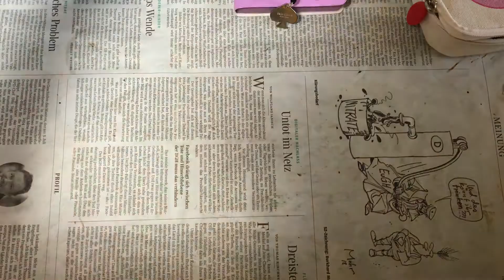다꾸템 정리하기 책상정리 asmr cleaning Organizing desk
오늘은 책상 대청소날!

여기 저기 조금씩 모여 있었던 마테 스탬프 떡메 등 각종 다꾸템들을 다이소 다용도 수납함에 차곡차곡 정리해 보았습니다!

더 큰 사이즈의 수납함도 있었는데요, 저는 좁은 공간에 2단으로 올려 쌓으려고 중간 사이즈로 두 개 사왔어요.

이렇게 조금씩 정리하고 나니까 공간도 넓어지고 마음도 다잡을 수 있어서 참 좋네요 :)

여러분도 오늘 청소 한 판 하실래요?

영상 마음에 드셨으면 좋아요 & 구독 꾸욱 눌러주세요!
감사합니다.